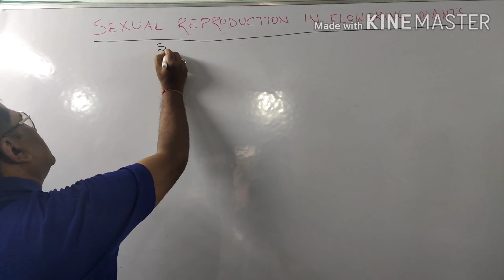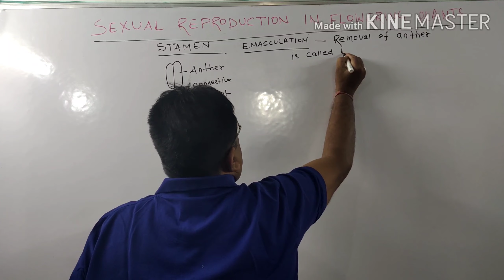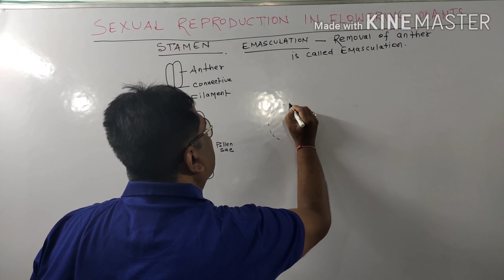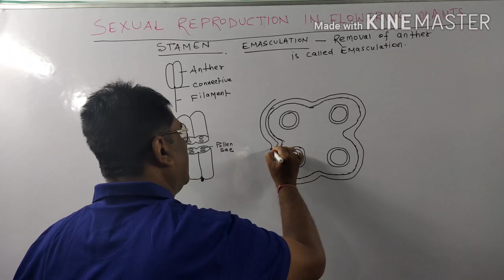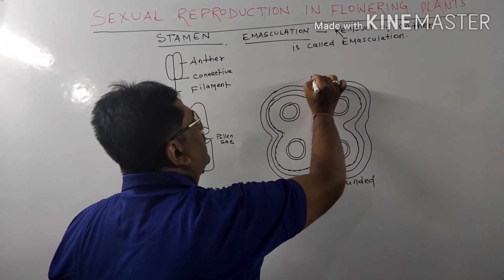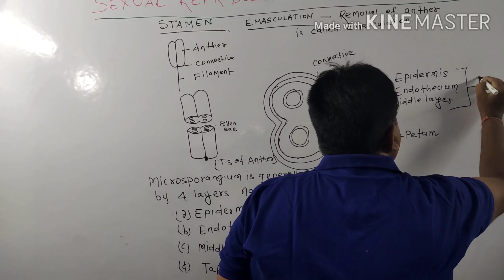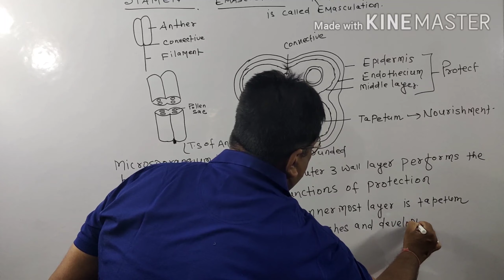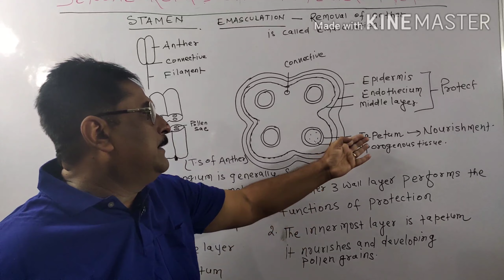Std 12 Biology- Sexual Reproduction in flowering plants Part:2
Niraj Sir